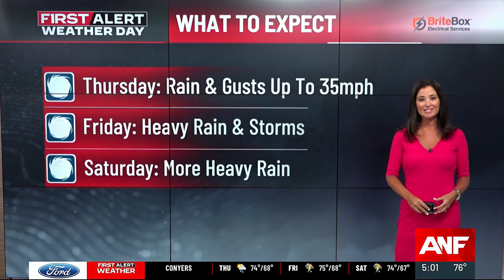FIRST ALERT: Hurricane Francine strengthens into a Category 2 storm ahead of landfall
First Alert | Francine upgraded to a Category 2 hurricane.